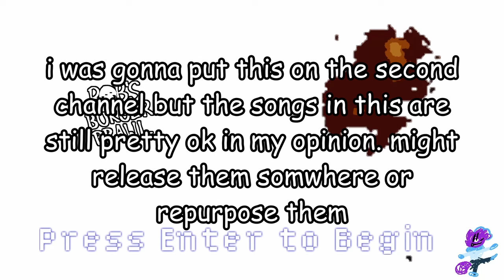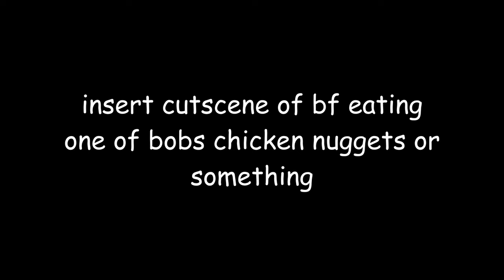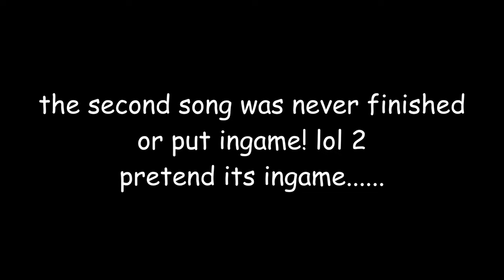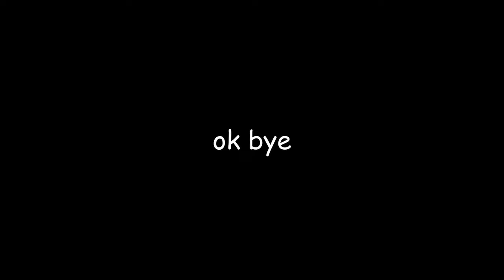old bob fanmod i never finished!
yea. tee hee giggle